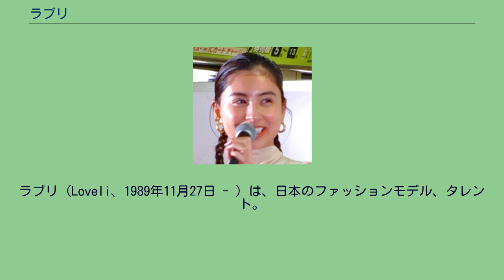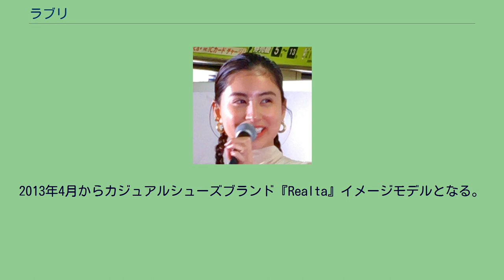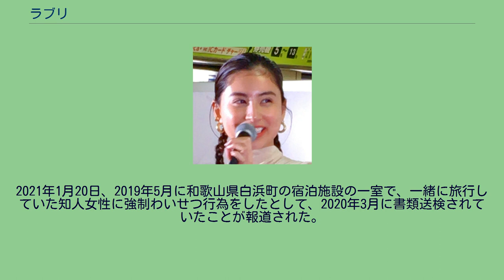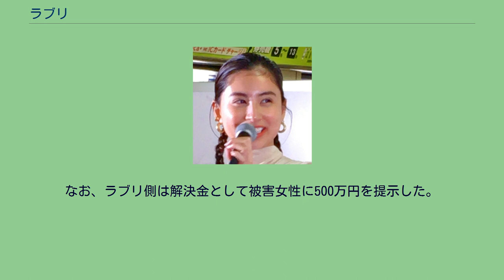ラブリ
アーティストハウス・ピラミッド
ラブリ（Loveli、1989年11月27日 - ）は、日本のファッションモデル、タレント。
本名は白濱 愛（しらはま いずみ）で、アーティスト活動は白濱 イズミ（読み同じ）名義で行う。
芸名のラブリは、自身のクリスチャンネーム。
アーティストハウス・ピラミッド所属。
松山市立八坂小学校、松山市立桑原中学校卒業。
17歳で東京に上京して、六本木のパン屋、赤坂の小さな喫茶店でアルバイトをしていた。
上京してからは、弟の白濱亜嵐が高校を卒業するまで2人暮らしをしていた。
2010年4月、初オーディションで唯一合格した『めざましテレビ』のリポーターを始めるも、仕事は月に1回するくらいで、そのほかに仕事が無かった頃、将来に不安を感じて手に職を付けようとヨガのインストラクターを目指して学校に通った。
2012年2月に『PON!』のお天気お姉さんのオーディションに応募して合格し、4月から12月まで番組に出演していた。
同年9月から現在の事務所であるアーティストハウス・ピラミッドに所属し、10日間で13本のテレビ番組出演を決めた。
9月1日に『第2回東京ガールズコレクション in 名古屋 2012』（ナゴヤドーム）、10月13日には『第15回東京ガールズコレクション'12 A/W』（さいたまスーパーアリーナ）に出演。
同年12月、ファッション誌『JJ』（光文社）の専属モデルとなり、2013年2月号から誌面に登場した。
2013年4月からカジュアルシューズブランド『Realta』イメージモデルとなる。
2015年11月21日発売の「JJ 2016年1月号」で専属モデル卒業を発表。
2018年、白濱イズミ名義でアーティスト活動を開始。
個展を開催したり楽曲をリリースしている。
同年6月、フィリピン観光親善大使に任命される。
2019年11月27日、自身の30歳の誕生日に元『MEN'S NON-NO』のモデルで映像作家の米倉強太と結婚。
2020年4月3日、第1子妊娠を報告。
同年5月30日、第1子となる女児を出産。
2021年1月20日、2019年5月に和歌山県白浜町の宿泊施設の一室で、一緒に旅行していた知人女性に強制わいせつ行為をしたとして、2020年3月に書類送検されていたことが報道された。
なお、ラブリ側は解決金として被害女性に500万円を提示した。
白濱イズミに関するカテゴリ: